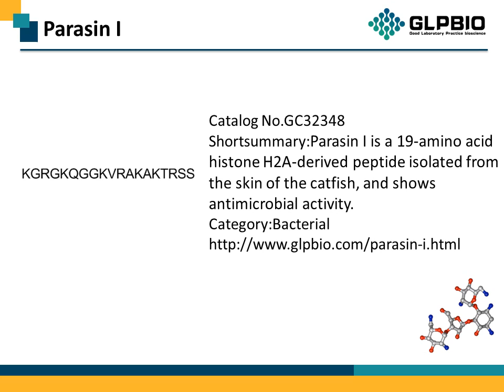GC32348 Parasin I 219552-69-9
Protocol, Chemical Properties, Background of Parasin I.